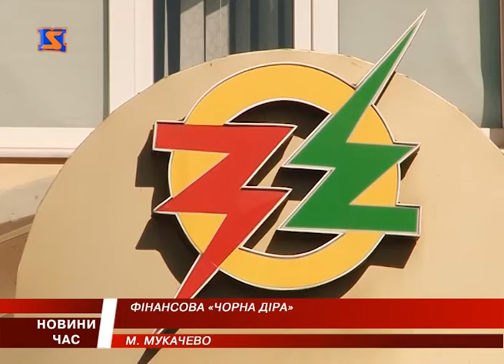Збитковий мукачівський водоканал викачує мільйони з міського бюджету